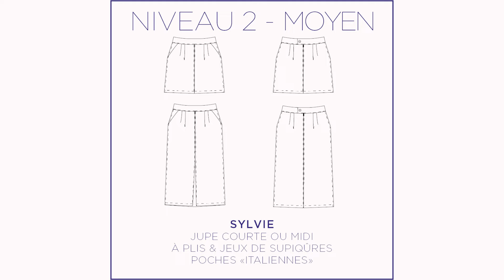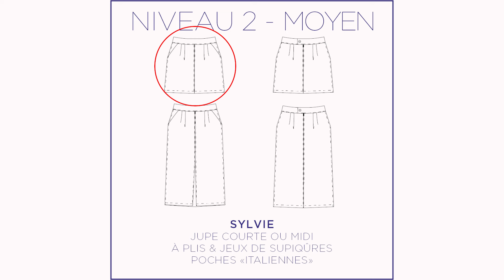Sylvie, le tutoriel pas à pas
Découvrez le patron de couture de la jupe Sylvie : Sylvie incarne l'essence même de l'élégance féminine et intemporelle, mettant en valeur une silhouette gracieuse avec ses plis délicatement agencés à la taille.
Vous avez le choix entre 2 longueurs Mini ou Midi, cette jupe met en valeur la taille pour une allure sophistiquée.
Jouez avec les surpiqûres pour mettre en avant les découpes dos et devant.

Féminine et intemporelle, la jupe Sylvie peut être portée tout au long de l'année, s'adaptant à toutes les saisons. Que ce soit dans un tissu de coton léger pour l'été, un jacquard élégant pour une occasion spéciale, un drap de laine confortable pour l'automne ou même un ottoman luxueux pour l'hiver, Sylvie s'adapte à toutes les envies et tous les moments de la vie.

Optez pour l'élégance de Sylvie, une jupe qui transcende les saisons et les occasions avec style et raffinement.
1 Patron/ 2 possibilités best seller depuis 2016, du 34 au 56
Patron de couture conçu avec passion en France.

Dans ce tuto, j'utilise du Néoprène de chez Cousette et un velours côtelé Atelier de la création